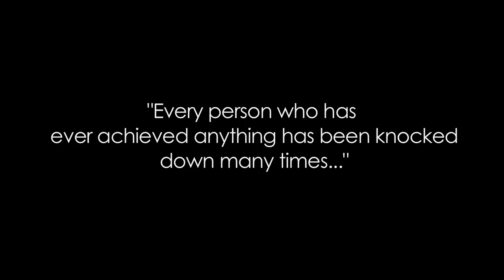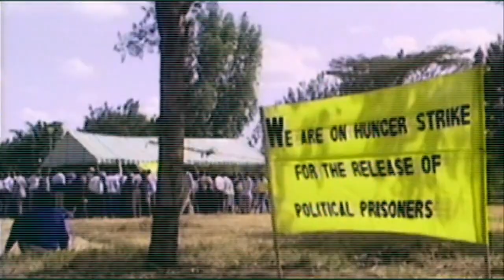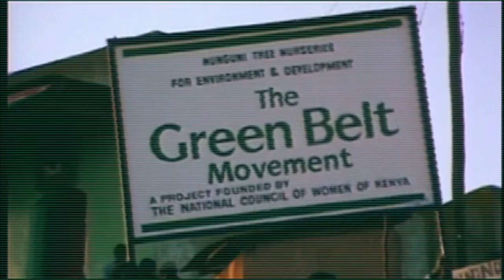Wangari Maathai Tribute Film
To commemorate and honor the life and work of Professor Wangari Maathai, the Collaborative Partnership on Forests (CPF) opened Forest Day 5, one of the most intensive and influential annual global events on forests, with a short video about the Nobel Laureate.

This film was commissioned by UNEP, ICRAF and CIFOR on behalf of the CPF.

Special thanks to Isabelle Pierrard from UNEP for her work on the production. Also thanks to Abbie Sharp from Tin Roof Productions.